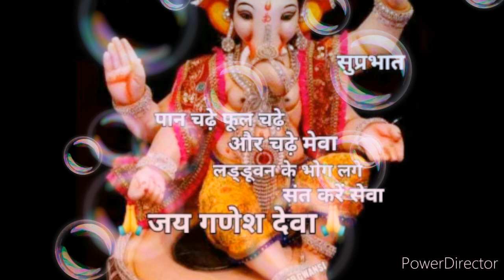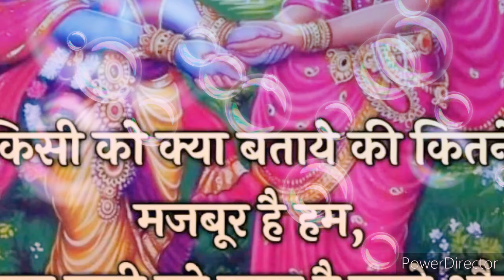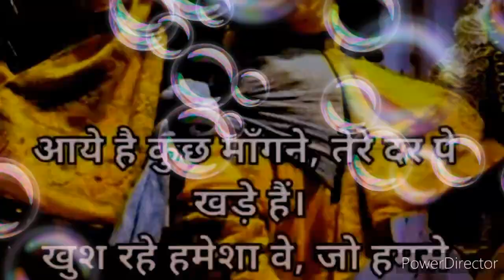Lagdibhajan gadesh badna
Jai gadesh deva ho deva jai gadesh deva aarti h. jisme bhakto ke liye uttam pradarsan kiya gya h.